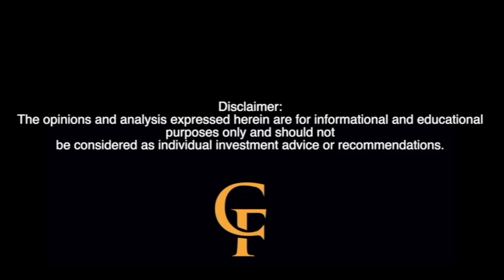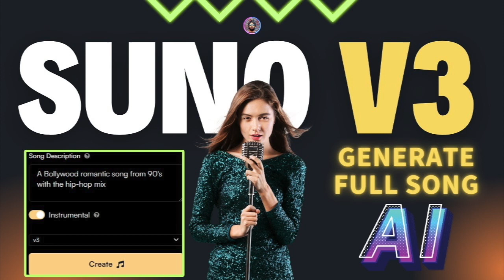AI Takes Over the Music Industry! Suno V3 Revolutionizes Songwriting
In this episode of Courtside Financial Podcast, host Obi delves into the groundbreaking world of AI-generated music with the release of Suno V3. From classical to hip-hop, Suno V3 is changing the game by creating hit songs in a matter of seconds! Join us as we explore the implications of this technology on the future of music and entertainment. Plus, learn about the exciting developments of AI in Hollywood and beyond. Don't miss out on this eye-opening discussion!